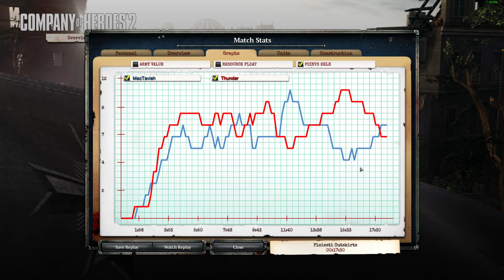LEND LEASE TAKTİĞİNE KARŞI - COH2 1V1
✮ Wehrmacht'la İngiliz ordusuna karşı oynadığımız 1v1'lik bir maça hoş geldiniz değerli arkadaşlar.
☆Sağlıcakla kalın.